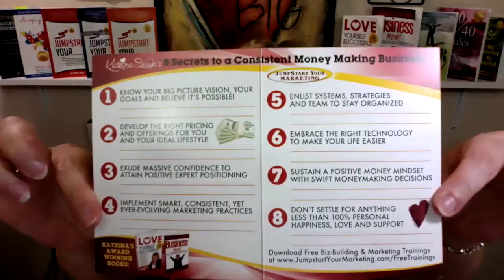Secret #2 of 8 of Creating a Consistent Moneymaking Business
Secret #2 Develop the right pricing and offerings for you and your ideal lifestyle.

Want to watch all 8 videos to catch all 8 Secrets to a Consistent Moneymaking Business?

1) Grab one or more of my Free Business & Marketing Trainings here - you can learn how to jumpstart your biz quickly, how to become a published author, speaker, what to do to get clients from your website, how to love yourself more and so much more - Go

2) Come have a conversation with me... trust me, you DO NOT NEED TO BE "READY" before doing this, in fact it's better if you aren't! I save thousands of entrepreneurs every year, thousands of dollars and months or years of time in the first stages of your business because I give you the "reality check" of what you need to know, learn, or implement in order to make more money FAST.

Katrina Sawa
International Best-Selling Author with 11 books